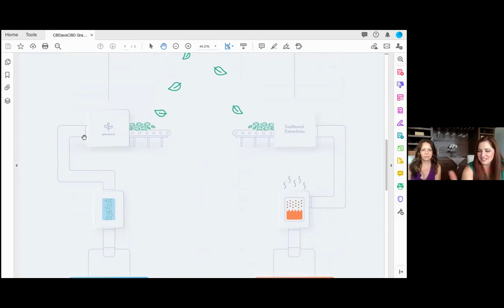Spotlight Series Virtual Presents: Planetary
Following a 15 year career as a healthcare provider, Stacy founded Planetarie with the mission of providing healing in a natural and effective way, using plant-based science.

"We exist to create products with integrity, transparency, and effective ingredients sourced in nature for your wellbeing, and have a passion for helping people live their best life."